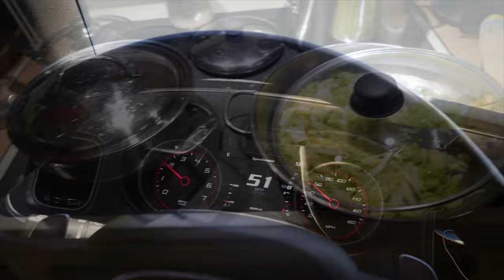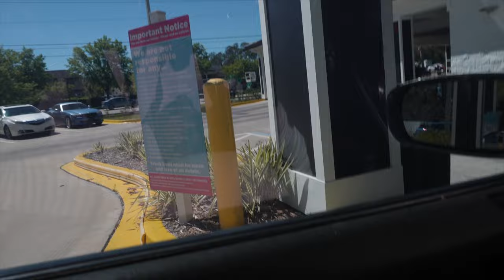HOW TO GET A HUGE BACK FAST Z VLOG #145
HOW TO GET A HUGE BACK FAST
HOW TO GET HUGE
BIG BACK
Z VLOG
WEIGHTLIFTING
STRONG
6x3
HOW TO GET HUGE CHEST & TRICEPS Z VLOG #128
BEST GAINS EVER
HOW TO GET A HUGE CHEST
HOW TO GET HUGE TRICEPS
Z VLOG #145
HUGE TRIS
HUGE BIS
HOW TO GET HUGE SHOULDERS
HOW TO GET SWOLE
FITNESS VLOG
AB ROUTINE
SIX PACK
WORKOUT VLOG
128
ALL NATURAL
NATTY JOURNEY
incline machine
cables low to high
z vlog
roid rage
no tren
no gear
no sarms
no trt
no hgh
no test
no estrogen blockers
food intake
diet
FULL DAY OF EATING
FDOE
FLA
ZANDER
ZANDER904
WEIGHTLIFTING
POWERLIFT